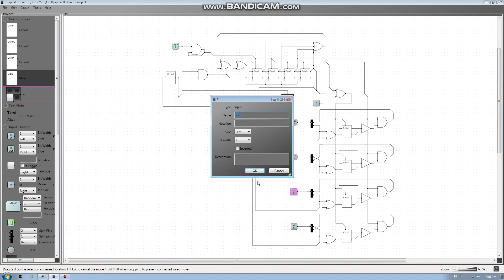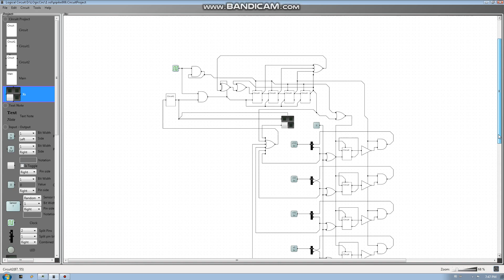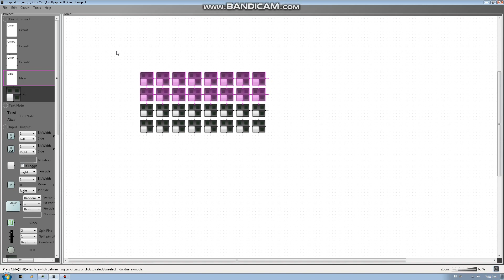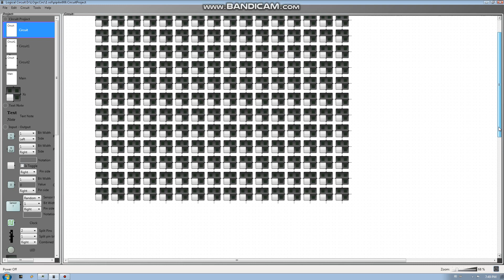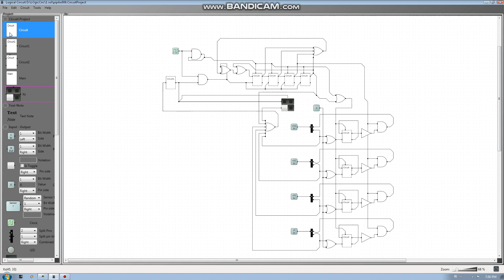LogicCircuit Individual Element